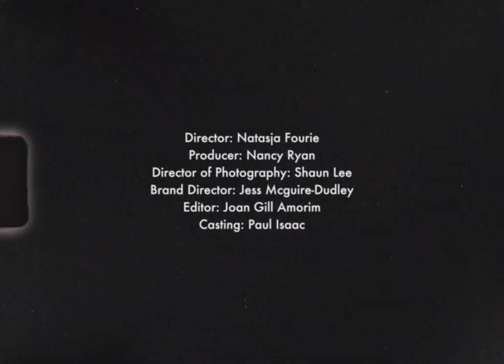John Smedley Icons | Lasting Love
In Hollywood and beyond, those with discerning style rely on John Smedley for inimitable pieces that last the test of time.
The pieces in the Icons collection are as timeless as the legends who wear them, each piece is unwaveringly modern, with an irresistibly classic edge- symbols of John Smedley's longstanding reputation for modern yet timeless style.
Shop Modern Icons in-store & online now.